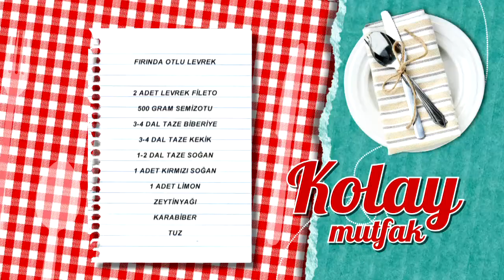Fırında Otlu Levrek Tarifi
Malzemeler

2 adet levrek fileto
500 gram semizotu
3-4 dal taze biberiye
3-4 dal taze kekik
1-2 dal taze soğan
1 adet kırmızı soğan
1 adet limonun suyu
Zeytinyağı
Karabiber
Tuz

Yanında iyi gider: Kuru meyveli roka salatası
Tarif detayları için tıklayın Türkiye’nin en leziz kanalındasınız! Günün en lezzetli anlarını yaşayacağınız beIN GURME, DIGITURK 21. kanalda. Burada, sevdikleriniz için yapabileceğiniz en lezzetli ve en enfes tarifleri bir arada bulacaksınız. Yapması eğlenceli; yemesi hızlı, pratik keyifli birbirinden enfes yemekler arasından istediğinizi seçin! Türkiyenin ve dünyanın lezzet haritası, festival yemekleri ve çok daha fazlası beIN GURME şeflerinin ellerinde şekilleniyor! En pratik ve kolay yemek tarifleri, Ünlü şefleri mutfağınızda ağırlayın ve yemek yapmanın gerçek tadına varın.